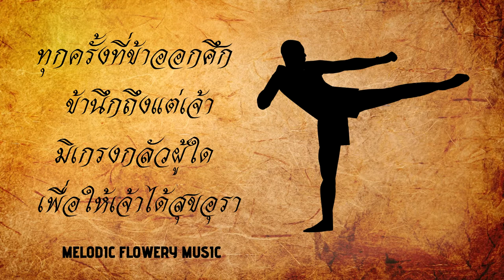บีทไทย บุพเพสันนิวาสของข้าคือเจ้า | บีทเพลงรัก/เศร้า แร็พดนตรีไทย